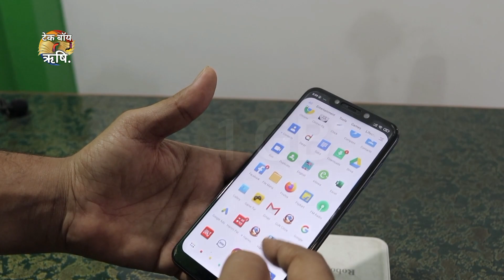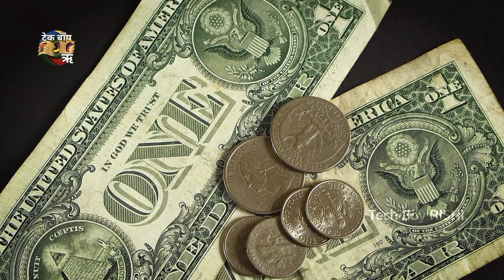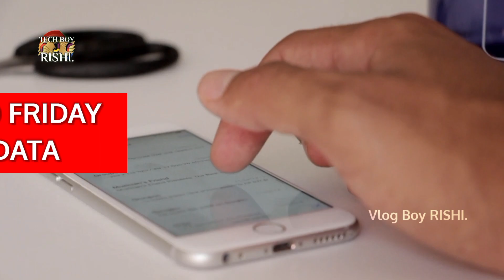who is the best vi vs jio vs airtel | vi free unlimited data | vi free data code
•Kisi bhi jaankari ke liye aap comment kar sakte hain, sath hi mujhse personal DM bhi kar sakte hain, sabhi social link neeche discription aur about section mein diye huye hain.
Agar video pasand aaya ho to channel ko SUBSCRIBE karke video ko Like kar dein. aur Comment karke apna naam bataiyeiga, aur is video ko apne doston, ristedaaron & other persons ko SHARE karke unn tak bhi is video ko pahuchayein.
Your Queries -
vi unlimited data from 12am to 6am kaise use kare
vi unlimited data from 12am to 6am
vi data unlimited
vi me 12 se 6 free net kaise use kare
vi me 12 se 6 free net kaise activate kare
vi night free data not working
vi binge all night offer not working
vi free data
Vi unlimited data night
vi night data
vi unlimited free data offer
vi unlimited data from 12am to 6am\nvi data unlimited
vi night data
tech boy rishi

•Naa Bhoolein Channel Ko
Video Dekhne Ke Liviunlimiteddatanight